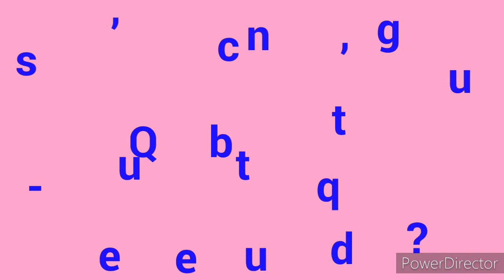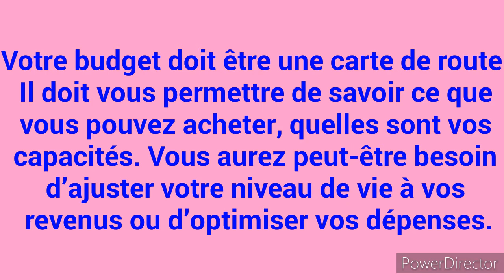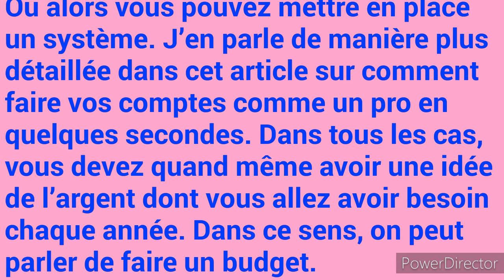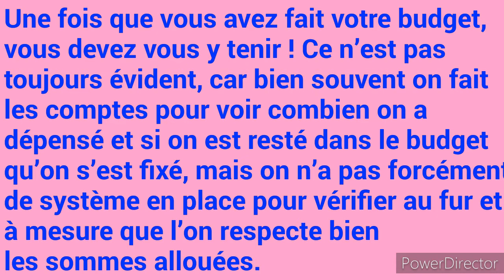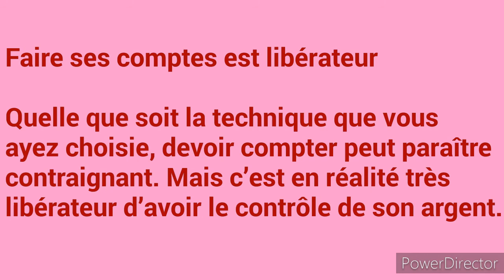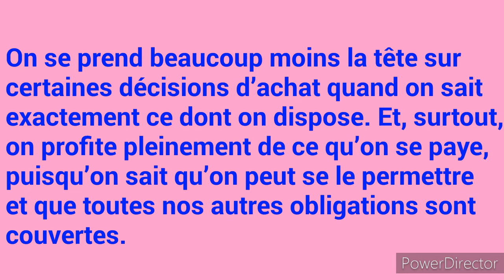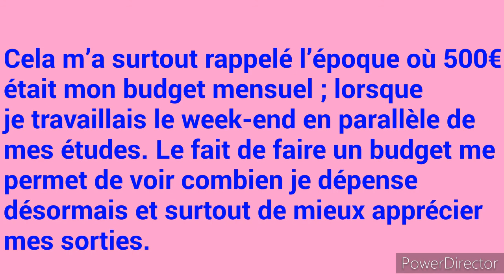QU'EST CE QU'UN BUDGET ? | PREPAREZ-VOUS UN BUDGET?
Toutes les explications sur comment créer un budget et son importance avec Cylien Saüle dans cette vidéo.
Faire votre budget mensuel peut être exigeant au début, mais savoir où va votre argent est le secret d'une gestion financière efficace
Bien sûr, vous connaissez le montant de votre loyer et vous savez à peu près combien vous dépensez par semaine pour votre épicerie. Mais il y a tout le reste… c'est souvent ce qui fait que les prévisions budgétaires virent au rouge.

Partagez la vidéo avec vos amis(es) pour moi.